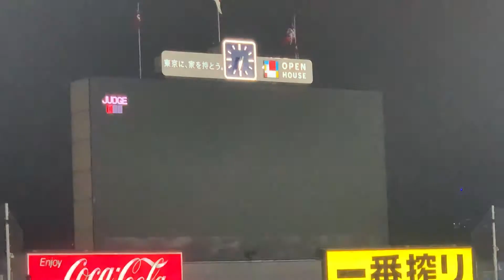【2022.3.29】古賀優大 奇数打席 登場曲 できっこないをやらなくちゃ／サンボマスター